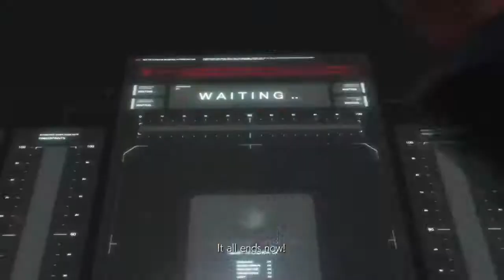Tekken 7 - HD Full Story Xbox one X Part:8